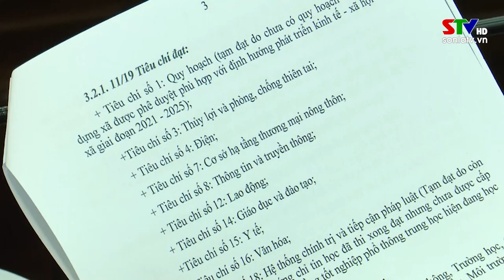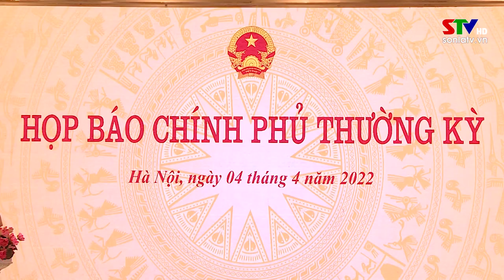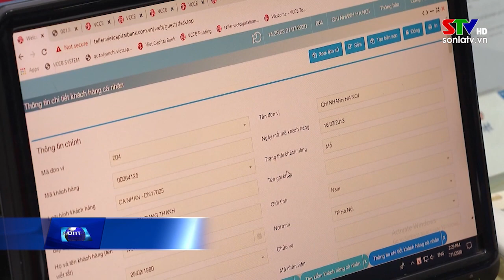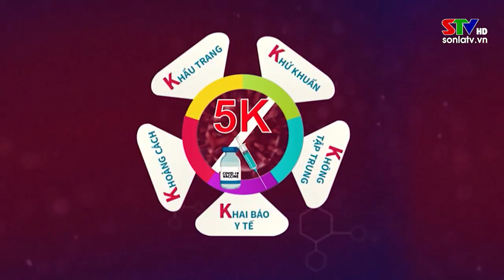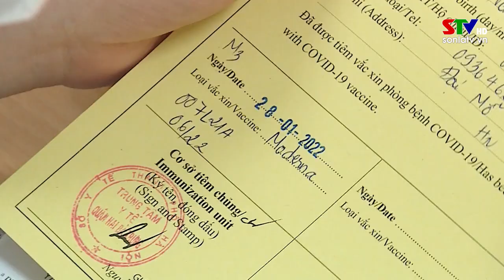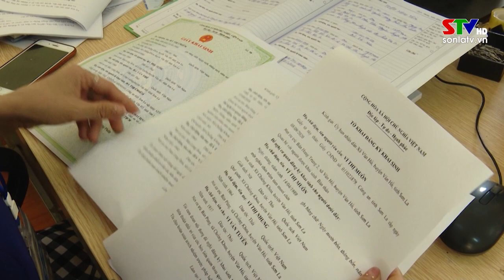Thời sự truyền hình trưa ngày 05/4/2022